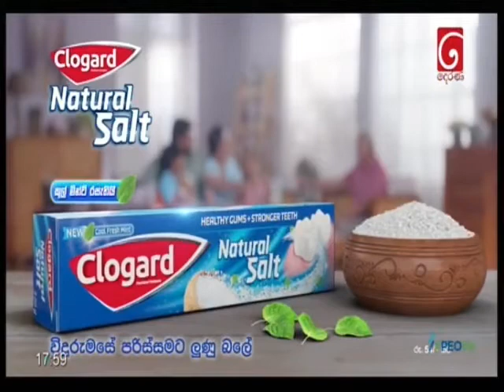Mediyam Re - 11 මැදියම් රෑ -11